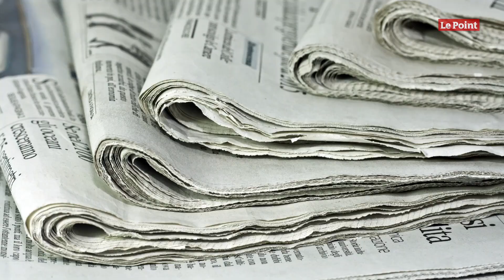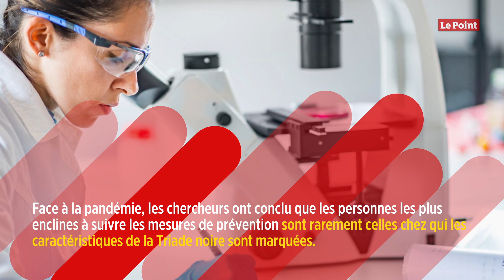Psychopathes, narcissiques… Ces profils réfractaires au port du masque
Chacun a sa propre façon de réagir et son propre seuil de tolérance face aux restrictions sanitaires imposées par la pandémie de coronavirus. Des chercheurs de l'École de sciences sociales et humaines de Varsovie, en Pologne, ont voulu chercher à savoir si cette réaction était révélatrice de certaines caractéristiques psychologiques. Deux études viennent d'être publiées dans une revue académique, comme le rapporte CNews. La première concerne 755 personnes âgées de 18 à 78 ans, dont aucune n'a été diagnostiquée positive au coronavirus au moment de l'étude, à la fin du mois de mars.